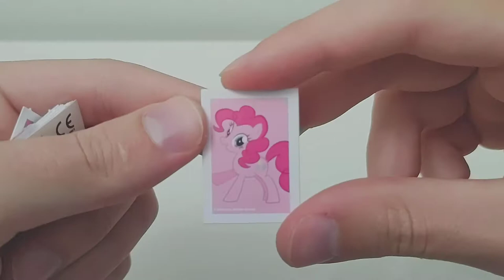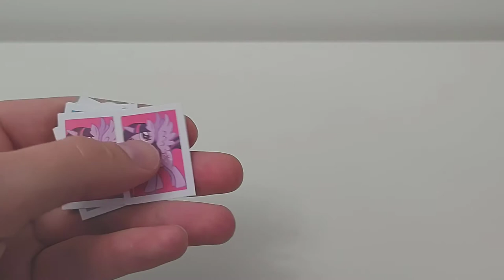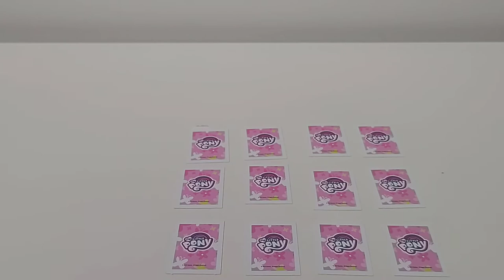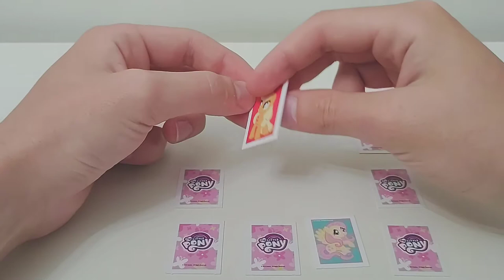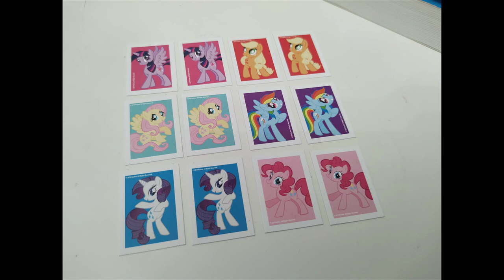Episode #5 Opening My Little Pony toy chocolate Kinder Surprise eggs [UNBOXING]!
There is nothing better than My Little Pony memo game found in the chocolate eggs...